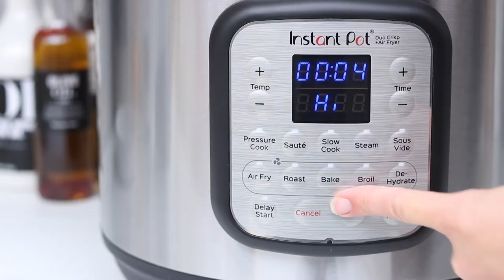Instant Pot Duo Crisp + Air Fryer 8L - How to Pressure Cook